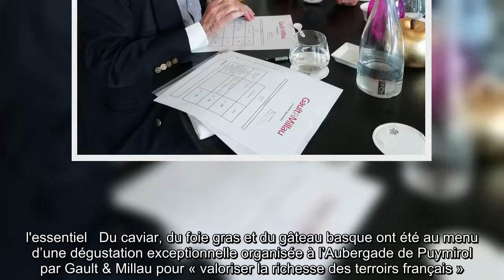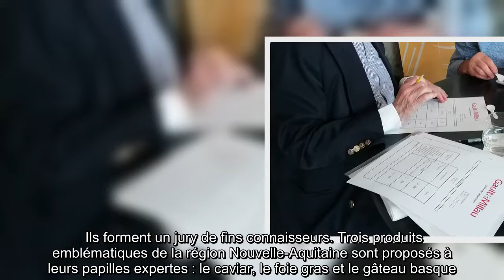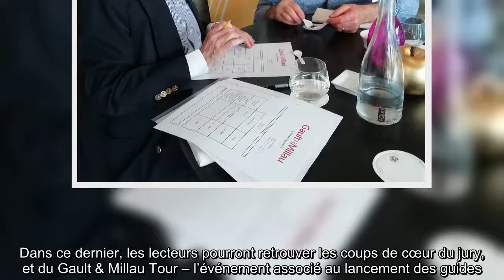Lot-et-Garonne : Gault & Millau chez Trama avec du caviar, de la truffe et du gâteau basque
l'essentiel   Du caviar, du foie gras et du gâteau basque ont été au menu d’une dégustation exceptionnelle organisée à l’Aubergade de Puymirol par Gault & Millau pour « valoriser la richesse des terroirs français ».    La scène est digne d’une scène d’un film en noir et blanc avec Bernard Blier et Lino Ventura. Ce lundi, à Puymirol, dans la cour intérieure de l’Aubergade, Michel Trama, le propriétaire de ce lieu prestigieux, est attablé avec une autre grande figure de la gastronomie du Sud-Ouest : le chef landais Michel Guerard (Les Prés d’Eugénie). Les deux hommes ont devant eux une petite cuillère blanche remplie des petites perles noires. Ils hument longuement le caviar en fermant les yeux, commentent sa couleur, analysent son parfum, son goût. À côté d’eux, il y a Julien Amat (Le Rouergat à Castelculier), Rudy Derrache (chef de cuisine au sein du groupe Korian) et Marc Esquerré, le directeur des Guides Gault & Millau.   Ils forment un jury de fins connaisseurs. Trois produits emblé ...